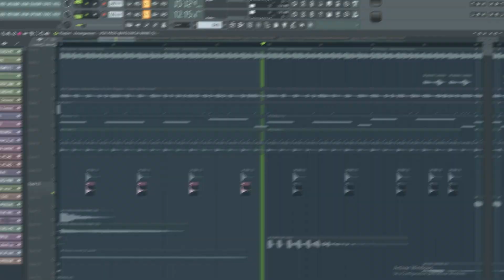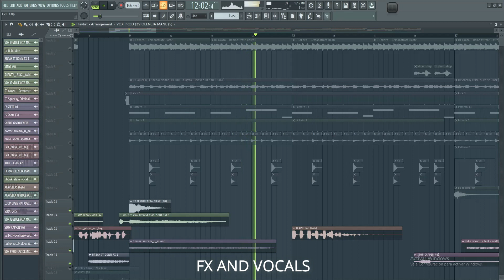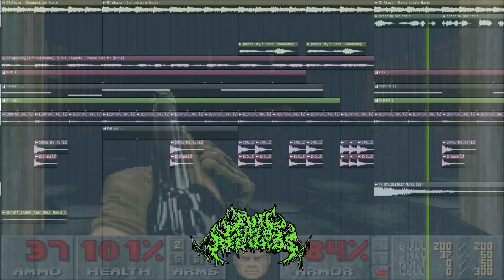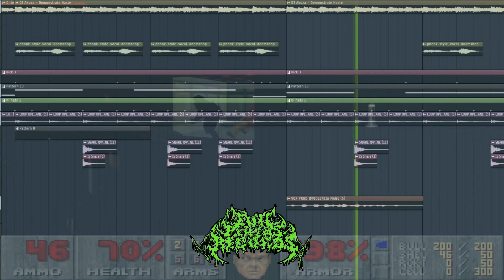HOW TO MAKE DRIFT/ PHONK / AGRESSIVE LIKE PANICX ¡PRESETS FREE!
PROD. VIOLENCIA MANE
EVIL PLAYAS RECORDS
MEXA PHONK FAMILIA